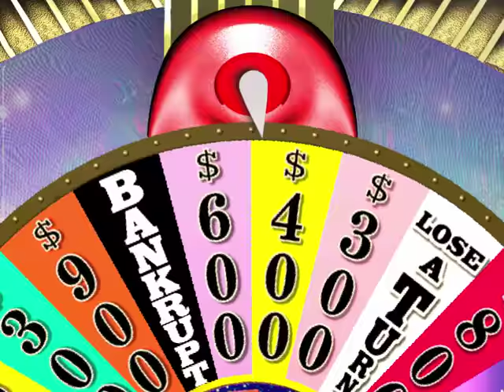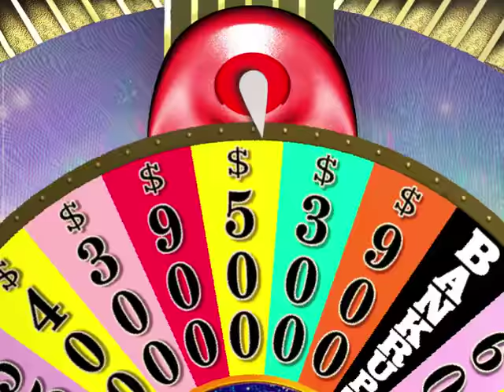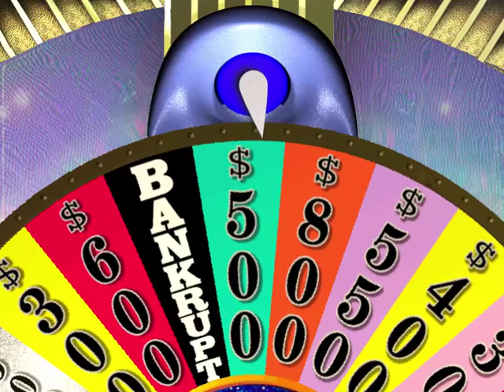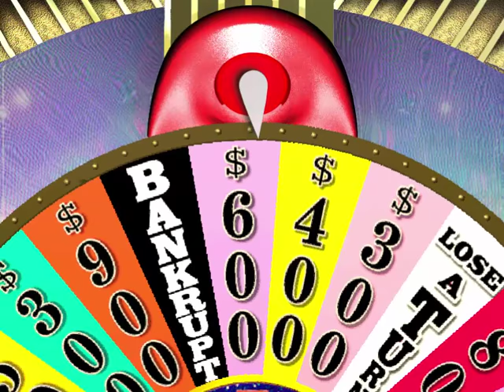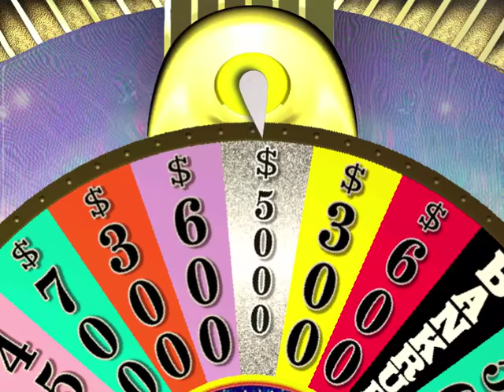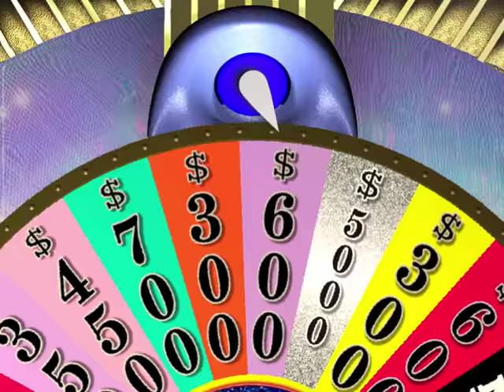Wheel of Torture 2003 PC Game 4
And this is the point where I suddenly realize a major problem with the bonus round. Who cares about my total winnings at this point.